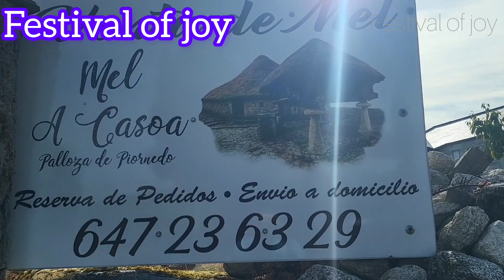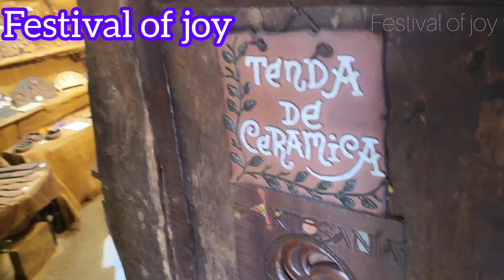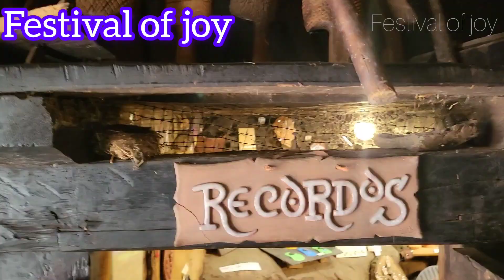2000 year old houses and villages in Spain.